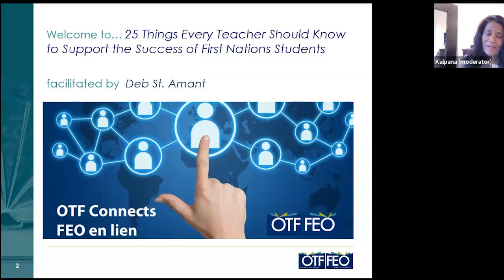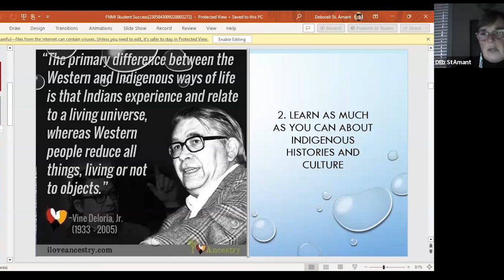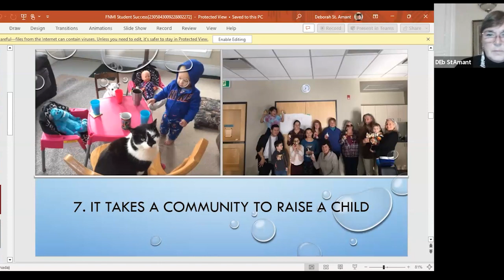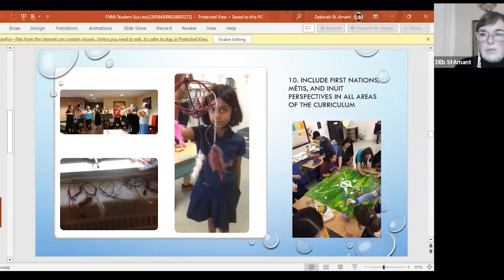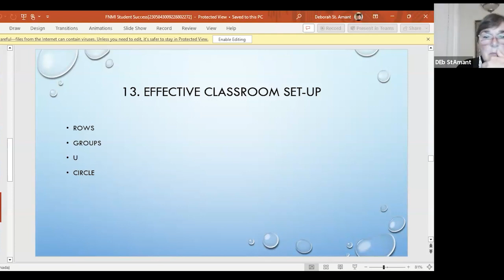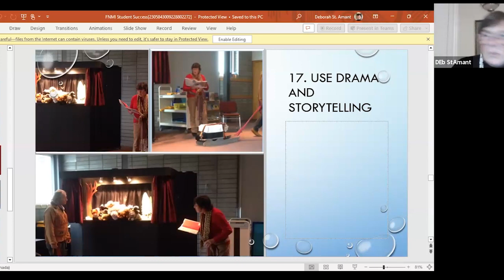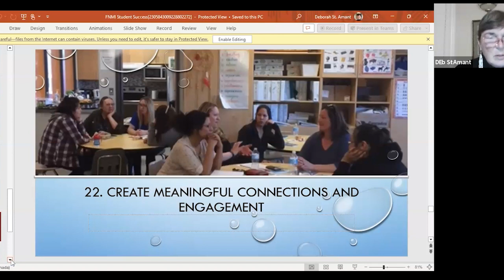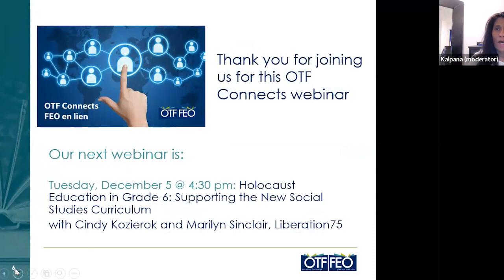25 Things Every Teacher Should Know to Support the Success of First Nations Students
In this webinar, Elder Deb St. Amant will discuss tried and true ideas that will help with Indigenous student engagement and success in the classroom. As Deb likes to say, “First Nations, Métis, and Inuit student success is success for all.”

Resources

First Nations, Métis, and Inuit Education Association of Ontario
Provides resources and supports for educators to ensure they are supporting the successes of Indigenous students.

Good Minds
Indigenous resources to support classrooms and school libraries for K to 12 and more.

National Film Board of Canada
Provides interactive resources such films and documentaries for students in K to 12; as well mini lesson plans to support various topics and themes.